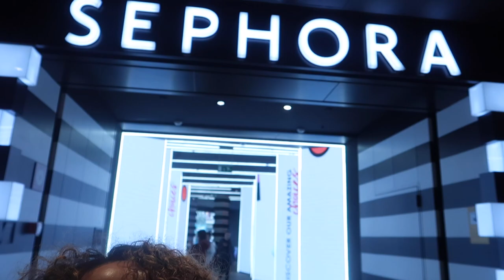LAST DAY BARCA! - VLOG 229